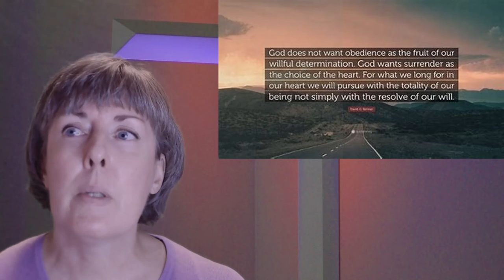04.23.2022 - Following in the Footsteps of Jesus - SURRENDER - ADJUST - OBEY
Following Jesus will require us to Surrender-Adjust-Obey